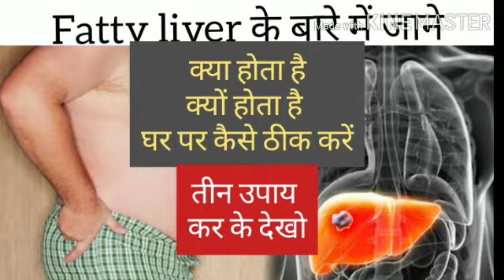फैटी लिवर को कैसे सही करे ||Home Remedies for fatty liver||3 उपाय लगातार करके फैटी लिवर को जड़ से ठीक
Fatty liver की समस्या को जड़ से ठीक करने का घरेलु उपाय बहुत से लोग आजकल फैटी लिवर की समस्या से पीड़ित है क्योंकि आजकल का खान पान ओर दिनचर्या काफी अव्यवस्थित है जिसके कारण फैटी लिवर की समस्या बढ़ रही है आज इस वीडियो में हम फैटी लिवर को घर पर घरेलु उपायो की सहायता से बिल्कुल सही कर सकते है साथ ही फैटी लिवर के कारण ओर भी शरीर मे बहुत सी बीमारिया हो जाती है लेकिन इन घरेलु उपायो से आप उन बीमारियो को भी ठीक कर सकते है फैटी लिवर होने के कारण उपाय आज इस वीडियो में है और कुछ ऐसे लक्षण जिनको देखकर भी आप पता कर सकते है कि आपको फैटी लिवर की समस्या हुई है जिन विन्दुओ पर इस वीडियो में चर्चा करी है वह है-
👉फैटी लिवर
👉फैटी लिवर के लक्षण
👉फैटी लिवर के कारण
👉फैटी लिवर के घरेलू उपाय
👉फटी लिवर के लिए आहार
👉फैटी लिवर के लिए योग
कपालभाति प्राणायाम
👉फैटी लिवर इन्फेक्शन
👉फैटी लिवर क्या है
👉फैटी लिवर क्यों होता है
👉फैटी लिवर के घरेलू नुस्खे
👉फैटी लिवर घर पर कैसे सही करे
👉शरीर मे कमजोरी
👉चक्कर आना
👉पीलिया
👉खुजली
👉पेट मे सूजन
👉वजन कम होना
👉मोटापा
👉एसिडिटी
👉खाना नहीं पचना
👉वात पित कफ का बिगड़ना👉diabetes
👉Motapa
👉Fatty liver ka ayurvedic ilaj
👉Fatty liver
👉 Fatty liver problems

ओर भी वीडियो देखने को मिलेंगे👇
💟RECIPE🥘
💟BABY CARE👨‍👩‍👧
💟HOME REMEDIES
💟PREGNANCY👩‍⚕️
💟PARENTING👨‍👩‍👧
💟EVENTS🏞️
💟STUDY TIPS📚
💟FAMILY VLOG🏡
🔔जरूर प्रेस करे